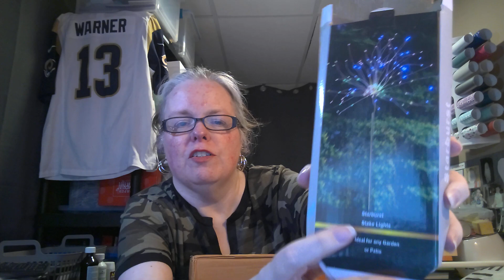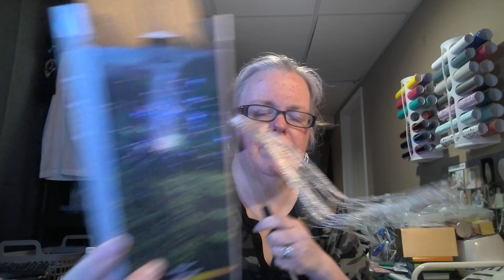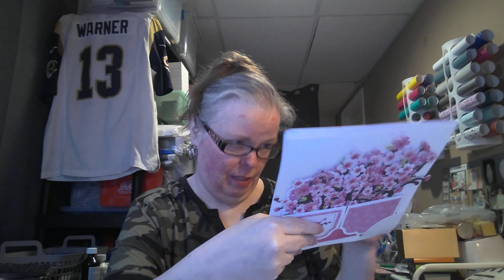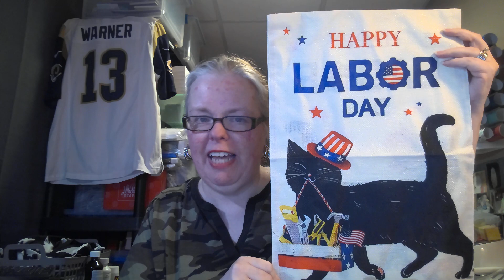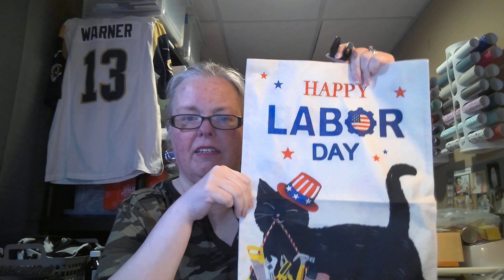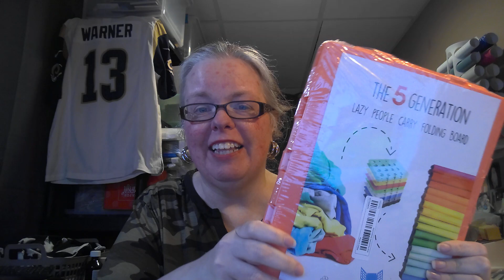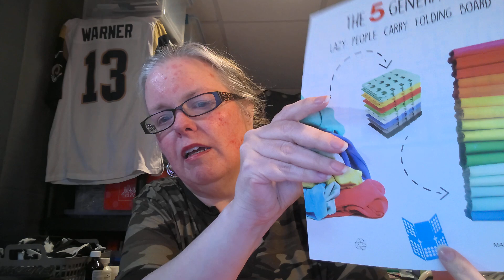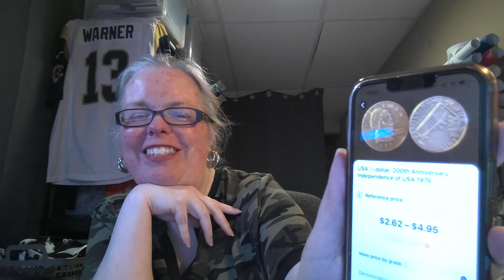Temu Haul | 20230902 | Not Sponsored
🙏 Someone give me a better name for this video! 🙏

Here are my Temu game codes if you'd like to be friends.  Simply enter the number into the Temu search bar.
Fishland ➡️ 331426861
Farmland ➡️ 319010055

👀 See a product you liked?